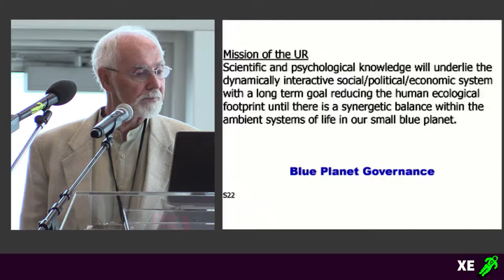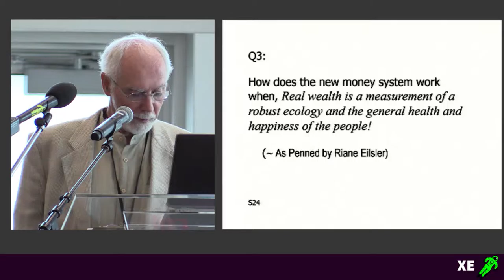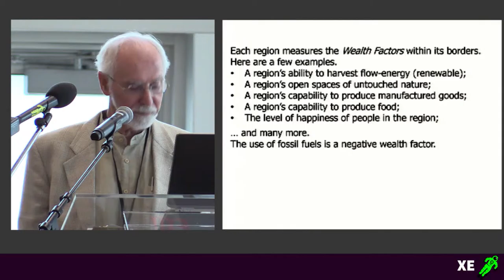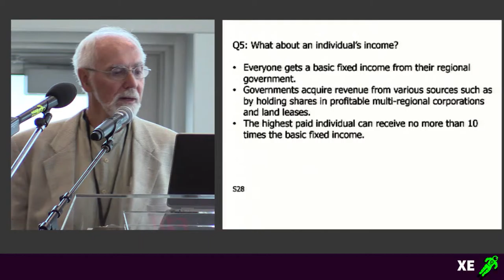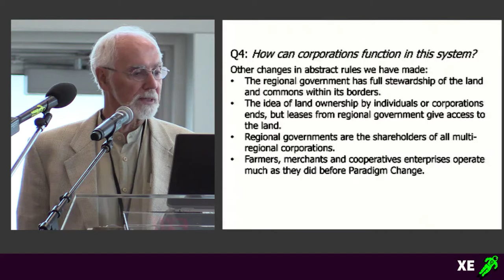The Great Transition: Towards an Economics for the Anthropocene - Donald Chisholm - Part 2